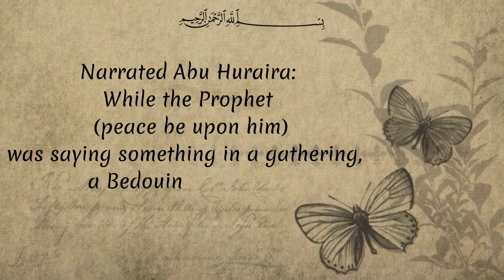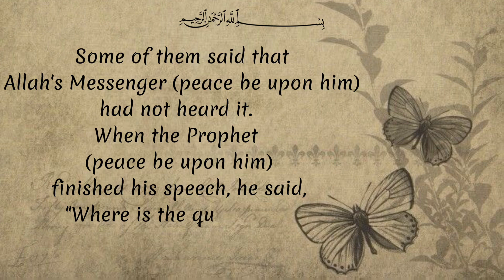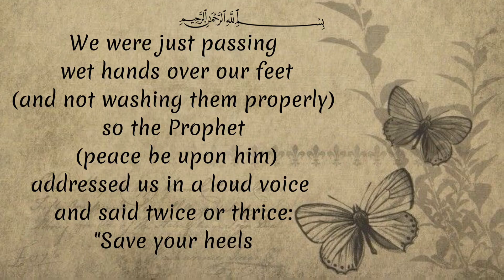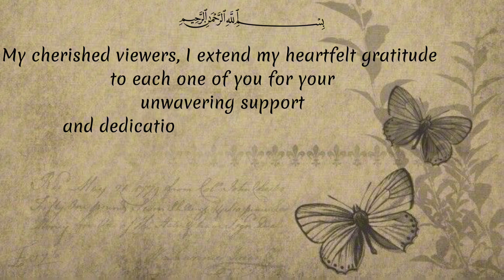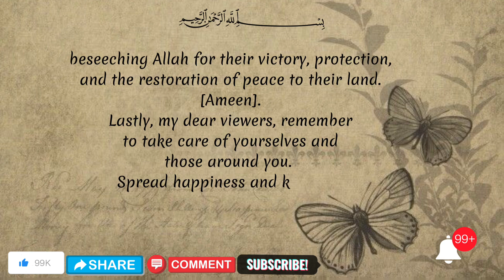Islamic Knowledge| “Etiquette of Knowledge: Insights from Sahih Al-Bukhari’s Hadith”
1. “Explore the etiquette of knowledge through Sahih Al-Bukhari’s enlightening Hadith. Join us as we delve into the profound teachings on responding to questions and conveying knowledge with respect and clarity, offering invaluable insights for seekers of wisdom.”
 2. “Unlock the wisdom of Sahih Al-Bukhari’s Hadith, delving into the etiquette of knowledge. Discover the significance of answering questions thoughtfully and conveying knowledge with clarity, as narrated by Prophet Muhammad, offering timeless guidance for scholars and seekers alike.”
 3. “Journey into the depths of Sahih Al-Bukhari’s Hadith to uncover the etiquette of knowledge. Explore the importance of attentiveness in responding to inquiries and the significance of conveying knowledge with clarity and dignity, offering essential guidance for both scholars and students.”
 4. “Dive into the teachings of Prophet Muhammad found in Sahih Al-Bukhari’s Hadith, as we explore the etiquette of knowledge. Learn the importance of patience in responding to questions and the value of conveying knowledge with a clear and respectful voice, providing essential insights for seekers of wisdom.”
 5. “Join us in reflecting on the profound wisdom of Sahih Al-Bukhari’s Hadith regarding the etiquette of knowledge. Explore the teachings of Prophet Muhammad on responding thoughtfully to inquiries and conveying knowledge with clarity and sincerity, offering valuable guidance for scholars and students of Hadith.”